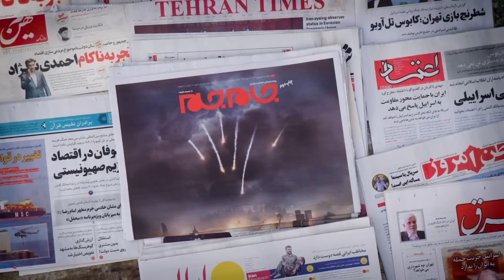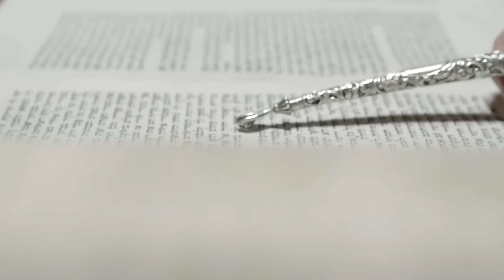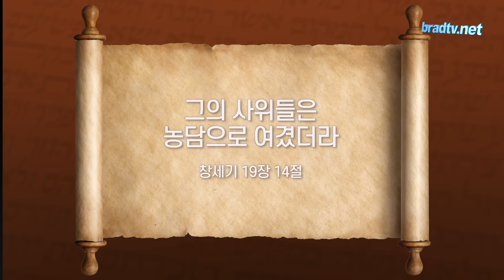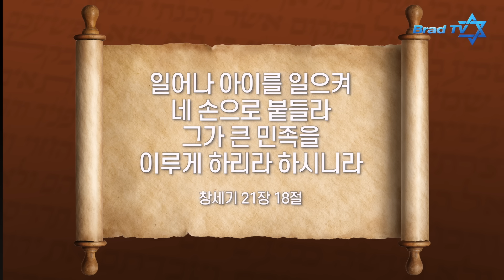강성민 목사의 토라포션 - '바예라' 오늘 우리가 보는 것이 구원과 심판을 결정합니다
유대식 성경 읽기 토라포션
4번째 주 ‘바예라'

토라 - 창세기 18:1~22:24
하프타라 - 열왕기하 4:1~37
브릿 하다샤 - 누가복음 1:26~38; 24:36~53, 베드로후서 2:4~11

예슈아의 눈으로 본 토라포션 4주 ‘바예라'

📍 후원하기
1. 브래드TV 사역 후원
- 일시후원
   (국민) 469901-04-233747     예금주 : BRADTV선교회
   (NH농협) 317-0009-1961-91   예금주 : 브래드필름(김종철)
   (우리) 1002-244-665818      예금주 : 브래드필름(김종철)

2. 메시아닉 쥬 후원하기

00:00 아카데미 신청하기
01:41 브래드TV 후원하기